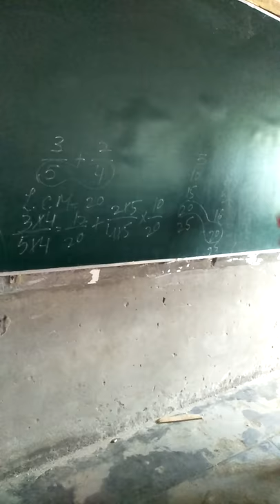Mathematics demonstration by Manjot Kaur of9th, 2019